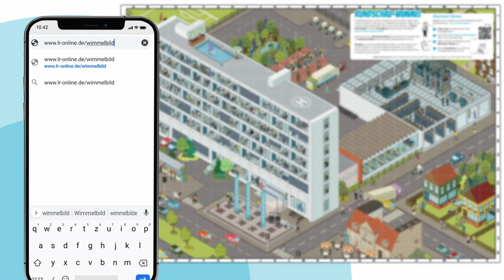RUNDSCHAU-WIMMEL: Das große Rundschau-Wimmelbild Abenteuer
Die Lausitzer Rundschau ist 75 Jahre alt. Wenn das mal kein Grund zum feiern ist! Und genau dafür, haben wir uns in diesem Jahr etwas ganz besonderes ausgedacht. Das Interaktive Wimmelbild "RUNDSCHAU-WIMMEL". Entdecke die Wimmelbildwelt der Lausitzer Rundschau. Erfahre, was bei der LR passiert und entdecke bekannte Lausitzer Gesichter.

Über 200 Figuren, 90 Geschichten und 1 großes Abenteuer erwarten dich.

Im Abenteuermodus  begleitest du Lena durch die Wimmelbild-Welt und hilfst ihr wieder nach Hause zu kommen. Dabei erfährst du, wie Nachrichten ins Internet kommen und wie eine Tageszeitung entsteht.